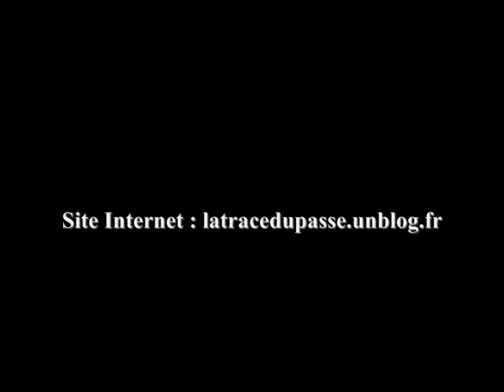Film souvenir de la Guerre d' Algérie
Réalisation de film de vie.